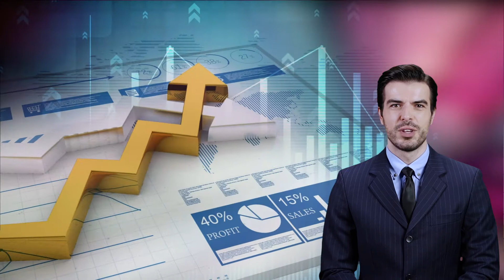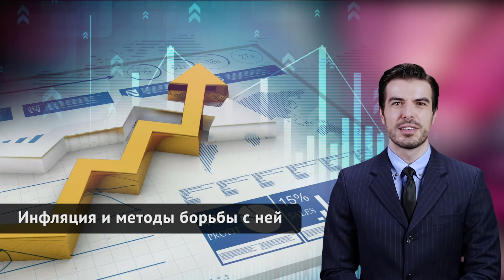Market Watch. Британия на пороге рецессии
Стань трейдером вместе с ФИБО Групп! Начни торговлю без риска

🔴 В сегодняшнем выпуске рассмотрим следующие темы:

00:00 | Market Watch. Британия на пороге рецессии
00:07 | Значительное снижение уровня деловой активности
00:42 | Инфляция и методы борьбы с ней
01:20 | Высокие цены на сырьё и пшеницу
02:07 | Нефть застряла в боковике $108,50–$111,50
02:42 | Биткоин $28 500–$30 500

Сегодняшний выпуск приходится начинать не с оптимистичной новости – экономика туманного Альбиона на гране срыва в пропасть. Напомню, что вчера были опубликованы данные по изменению уровня деловой активности. Конечно же основным локомотивом для экономики является производственный сектор. Тем не менее, именно сектор услуг обеспечивает более 70% объёма ВВП. Поэтом неожиданно сильное замедление темпов роста уровня деловой активности в сфере услуг, может привести к появлению отрицательного ВВП. В данном случае я говорю о реальном ВВП, который очищен от инфляции.

Всё ещё остается акцент на инфляции, так как из-за неё крупнейшие Центробанки мира продолжают ужесточать условия монетарной политики. Банк Англии и Федрезерв уже повысили ключевую процентную ставку до 1%. Напомню, что для Банка Англии это максимальное значение с 2009 года. Тем не менее, эти и другие крупнейшие Центральные банки мира продолжают обсуждать повышение процентных ставок, тем самым способствуя снижению уровня инфляции. Побочным эффектом борьбы с инфляцией является снижение деловой активности. А это приводит к снижению ВВП и возможно даже завершится рецессий.

А теперь перейдем к сырьевым и продовольственным рынкам, которые остаются источниками высокой инфляции. Напомню, что цена на газ выросла приблизительно в 2 раза с 24 февраля текущего года и практически в 3 раза с начала года. За последние 5 месяцев цена на нефть WTI выросла почти на 50%. За этот же период пшеница и кукуруза также прибавили в цене около 50%. Как следствие значительная часть производства и услуг выросли в цене из-за роста цен энергоносителей. При этом стоимость продуктов питания также растет. Таким образом активное повышение процентных ставок точно замедлит экономический рост и даже может вогнать крупнейшие экономики мира в рецессию. Но всё ещё нет гарантии, что это приведет к полной победе над инфляцией.

Плашка: Нефть застряла в боковике $108,50–$111,50
Акцентируя внимание на рынке нефти, становится очевидным, что инвесторы и трейдеры в замешательстве. С одной стороны, они получили сильный драйверы роста – это война, санкции и как следствие уменьшение добычи и экспорта нефти Россией. Ко всему этому в США начинается сезон отпусков – это период значительного увеличения количества поездок на автомобилях. С другой стороны, Китай всё никак не снимет карантинные ограничения, а ЕС не может ввести эмбарго на импорт российской нефти. Учитывая всё это риск появления сильного движения цены продолжает увеличиваться с каждым днем.

В завершении поговорим о рынке криптовалют. Биткоин, эфир и ряд других монет из ТОП 20 по капитализации, продолжают торговаться в боковиках. С одной стороны, это хорошая новость, ведь паники уже нет. С другой, столь продолжительная консолидация в относительно узком боковике может завершится сильным ценовым всплеском. Учитывая общий новостной фон, риск того, что этот импульс будет направлен вниз очень высок.